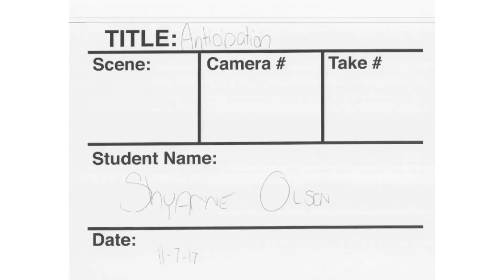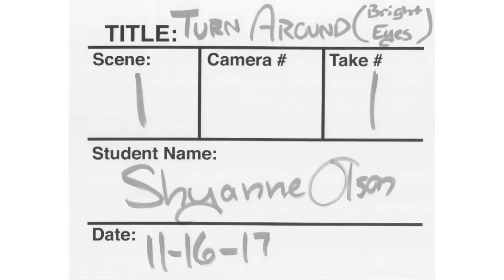Winter 2017 Animation Tests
Animations by yours truly. (aka Shyanne Olson)

So yeah this is all the animations I had to do for my winter animation course. The class isn't done yet and I'm planning a few small projects to work on over break so expect more animation eventually (it just takes awhile).

Animation and Characters - Shyanne Olson

All but one of these were done on paper with a regular old pencil. The last one with the stepping foot is a mixture of both traditional and digital.